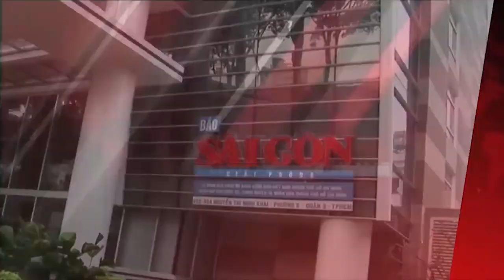Chính phủ trình Quốc hội chủ trương đầu tư đường Vành đai 4 vùng Thủ đô và Vành đai 3 TPHCM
Chính phủ trình Quốc hội chủ trương đầu tư đường Vành đai 4 vùng Thủ đô và Vành đai 3 TPHCM; Chính phủ trình Quốc hội đầu tư 3 dự án đường bộ cao tốc phía Nam; Va chạm tàu cá trên biển khiến 3 ngư dân chết và mất tích; Lời khai của người phụ nữ đâm chết nam thanh niên ở quận Tân Bình... là những nội dung đáng chú ý có trong Điểm tin SGGP Online ngày 6-6-2022.